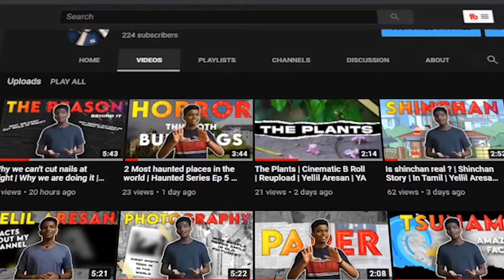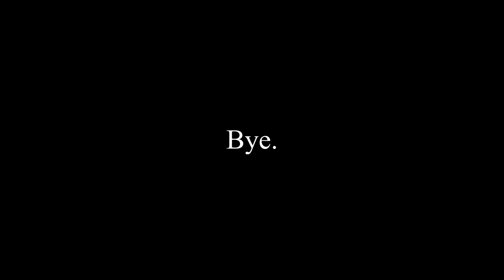Let's Talk | In Tamil | Yellil Aresan | YA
Podcast

Camera

Audio Equipments